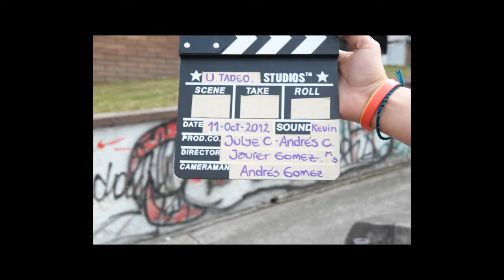REEL ANDRES CASTILLO